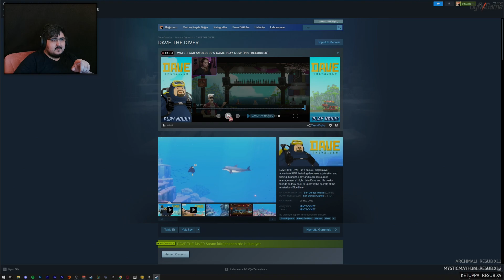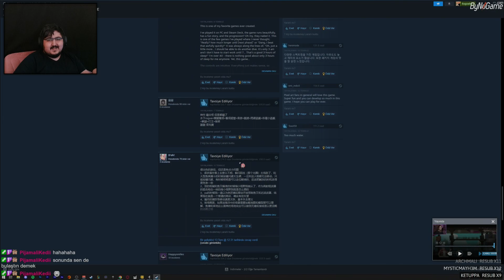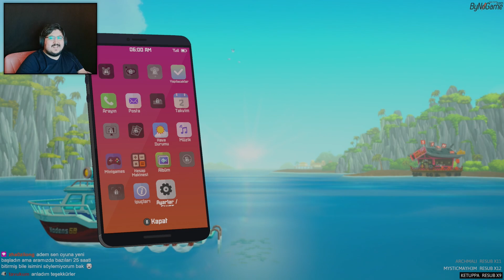Bu aynı ben... DAVE THE DIVER / 1.Bölüm